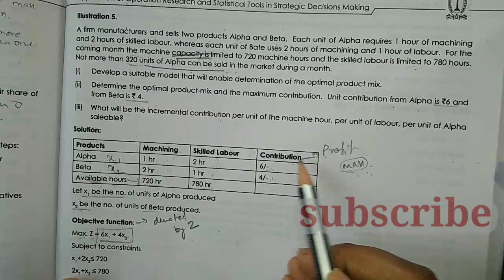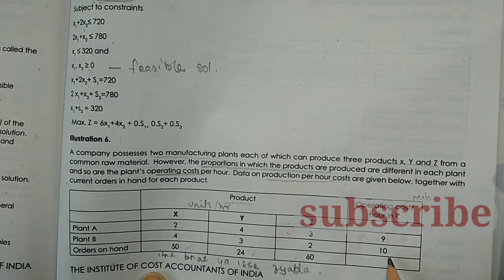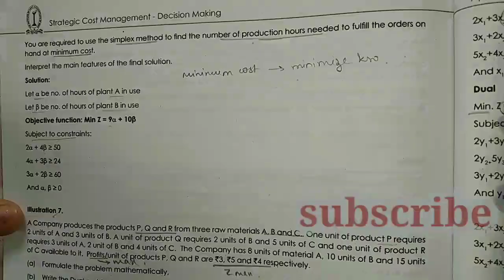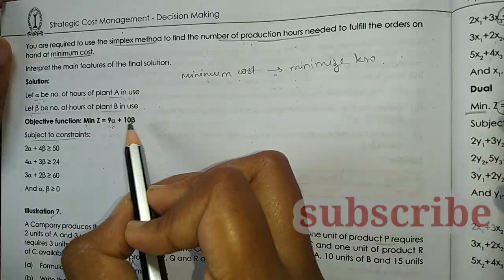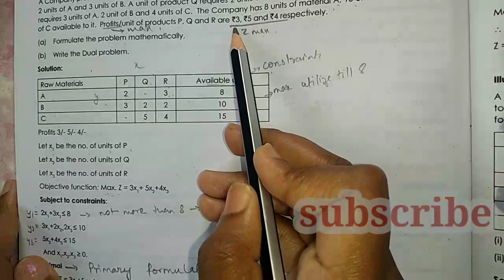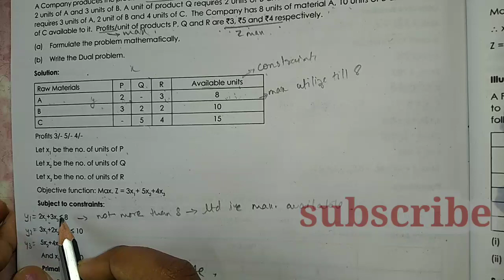Linear programming full sums CMA Final SCM